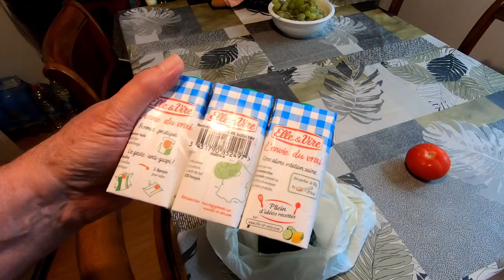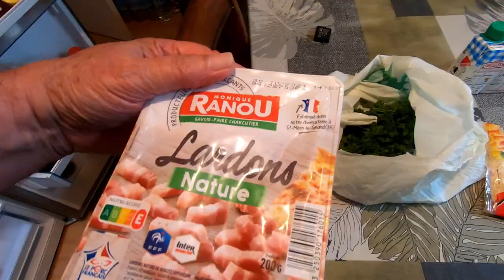potimarron farci movie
Quand je cuisine, je ne consulte pas un livre de cuisine, je regarde ce que j’ai dans le frigo. Aujourd’hui je prépare des potimarrons farcis au four bon appétit.